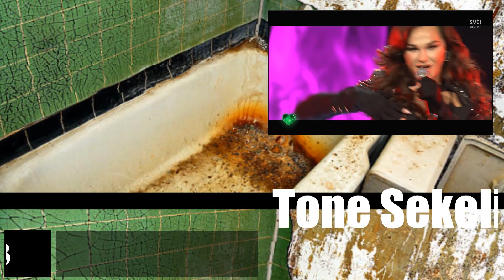Melodifestivalen 2023 / Heat 1 - My Top 7 (With Comparisons...)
Heat/Semi Final 1 of Melodifestivalen 2023 aired last night - here is my top 7 with some comparisons.

Author:
Photonicinduction